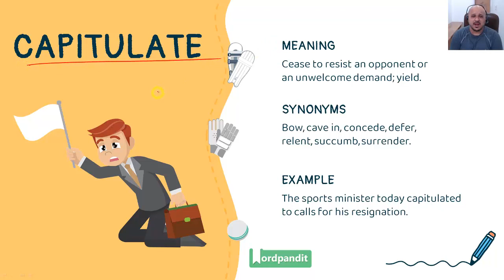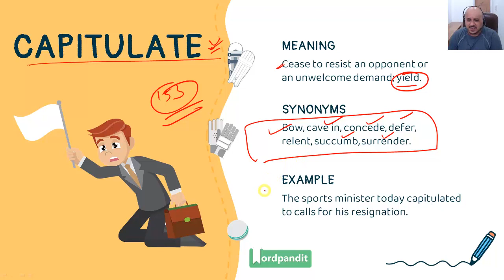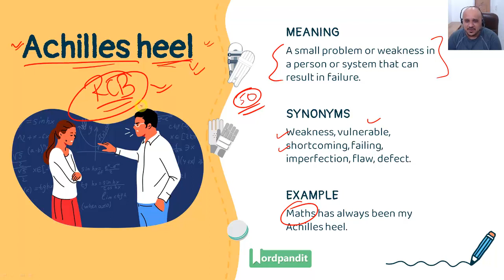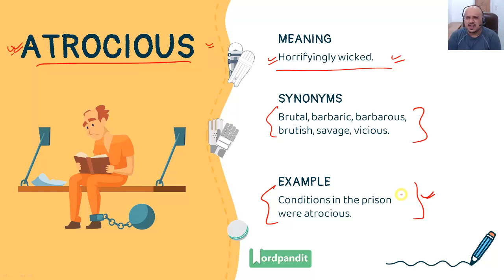IPL-2020 Match-3 | RCB vs SRH | Royal Challengers Bangalore vs. Sunrisers Hyderabad | Learn Words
WORDPANDIT PREMIER LEAGUE: Our ORIGINAL & UNIQUE series that helps you learn words through Cricket!
In this video, Prashant AKA Wordpandit analyses the third match of IPL 2020: Royal Challengers Bangalore vs. Sunrisers Hyderabad Match 3 | IPL 2020 RCB vs SRH

Here, we explore two words and one idiom:
- Achilles heel
- Atrocious
- Capitulate

How do you use this video and this video series?
You do something very simple: you learn words through contexts you can relate with easily and at the same time, you get some bonus cricket commentary.

Happy Learning!

49 Days to CAT-2020 Series (Video-12): Mind goes blank in the VA-RC Section!  What to do?

50 Days to CAT-2020 Series (Video-11): The pressure is getting to you? Wish to give up?

57 Days to CAT-2020 Series (Video-4): How to deal with the fear of failure as CAT-2020 approaches?

58 Days to CAT-2020 Series (Video-3): Given up on CAT-2020 VA-RC? Four simple things for you to do

59 Days to CAT-2020 Series (Video-2): How to deal with low scores in AIMCATS and SIMCATS?

Join our WhatsApp and Telegram groups to receive downloadable PDFs,
i.e, DAILY READS PDF (5 days a week) and much more!!